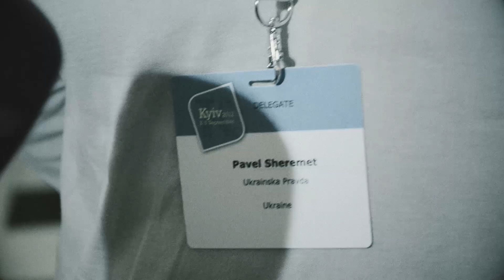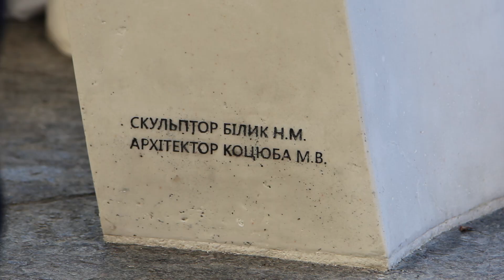Хто вбив Павла? Ексклюзивні кадри журналіста Шеремета | Hromadske.doc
«У меня были такие прекрасные перспективы в Украине...
Всё, п...ц вот. Связался с вами, революционерами...». Жарт Павла Шеремета виявився пророчим. За 4 роки авто журналіста вибухнуло просто в центрі Києва. Відтоді вже впродовж 4 років в той самий час на тому самому перехресті збираються близькі Шеремета.